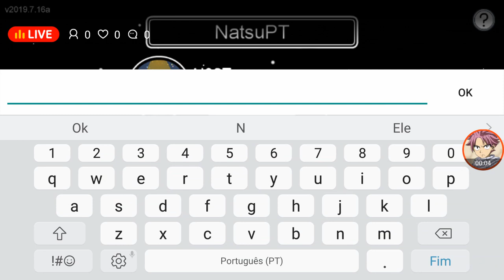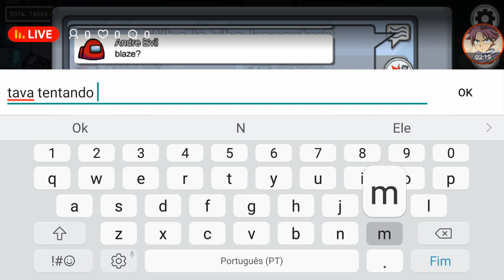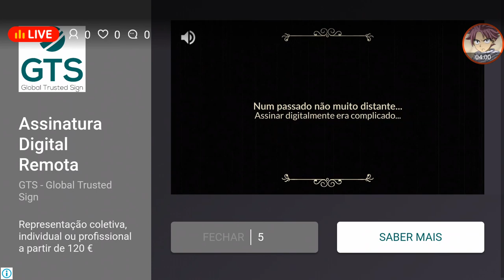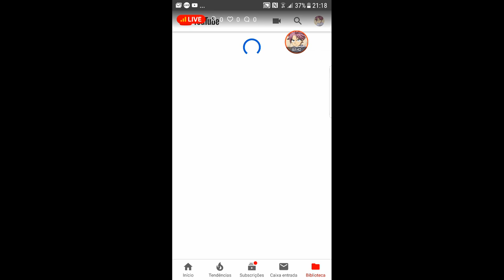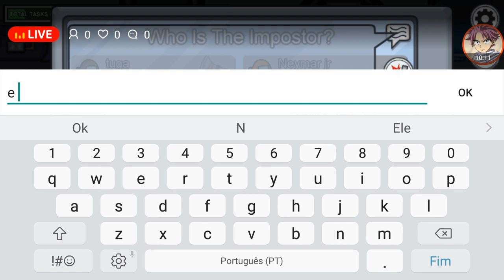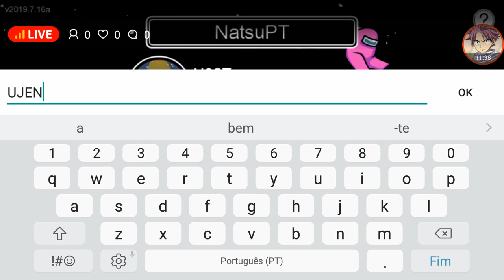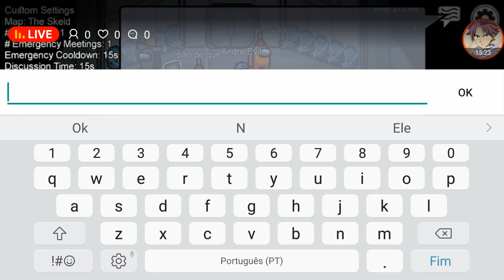Jogando among us